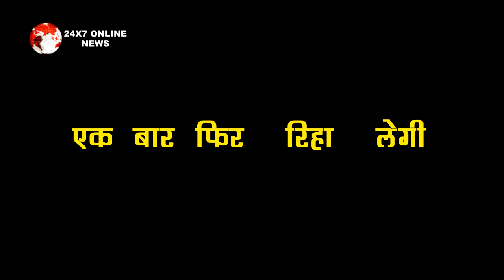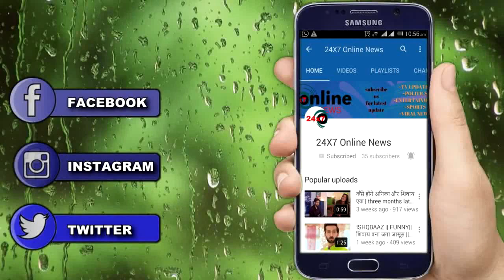KUMKUM BHAGYA || OMG !! एक बार फिर RHEA लेगी अपनी जान, ऐसे PRACHI को ठहराएगी दोषी...